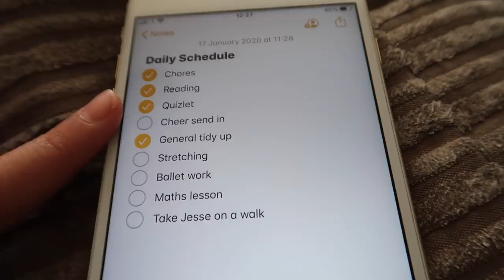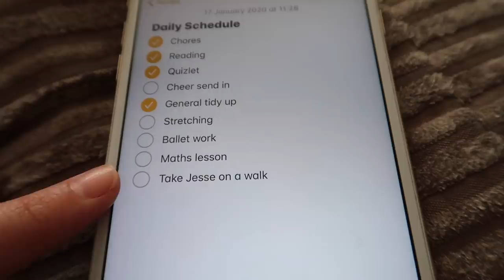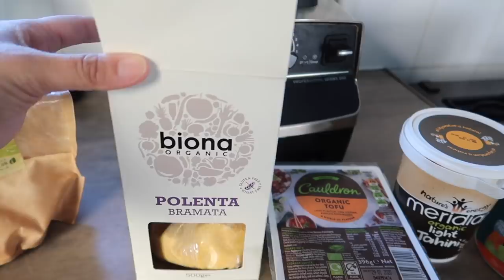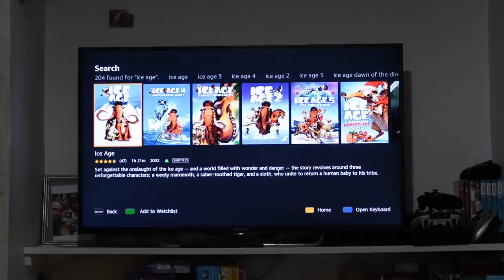ELSIE BROKE HER ARM!🦴 #126 VLOG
Elsie has broken her elbow! We've spent a crazy amount of time at the hospital these past couple of weeks - hope you enjoy the vlog guys! :)

▶️YOUTUBE HAS DISABLED COMMENTS ON ALL VIDEOS/CHANNELS FEATURING MINORS◀️

LARGE FAMILY with 6 beautiful CRAZY FUN children Jean 15, Jude 13, Elsie 11, Max 10, Iris 7 & Olive 4.

Expect to be ENTERTAINED!